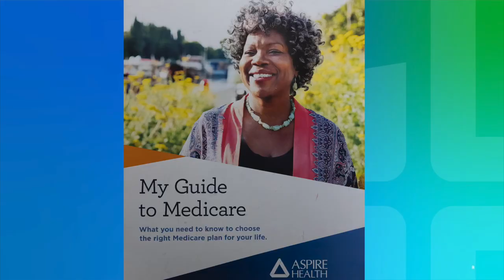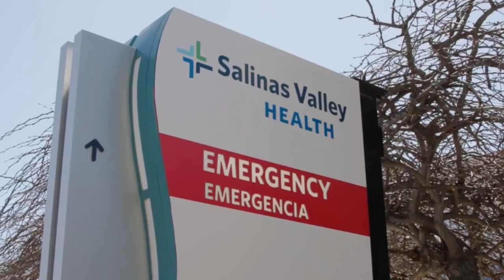Pete's Perspective Open Enrollment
Open enrollment runs through December 7. It’s a great time to consider the benefits offered by Aspire Health Plan, a community-centered nonprofit that provides the best alternative to Original Medicare in Monterey County. This joint effort between Salinas Valley Health and Montage Health delivers the affordable, simple to understand and flexible healthcare services you deserve.